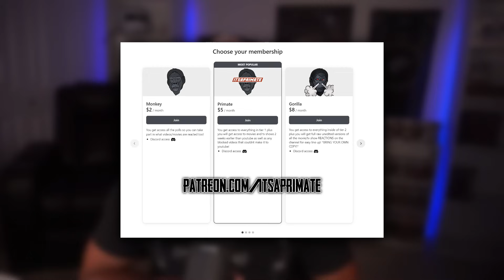The Office: Season 1 Episode 2 Reaction! - Diversity Day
Original Show: The Office: Season 1 Episode 2